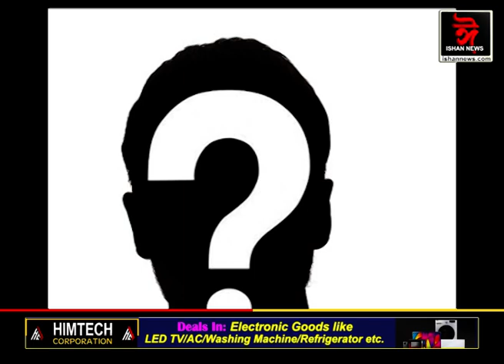মোদী VS মোদী